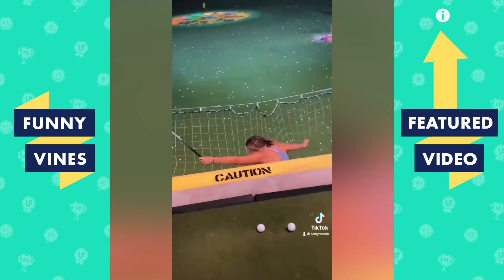GOLF CART CRASHES IN LAKE! | GOLF FAILS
All content used is commercially licensed via Collab Inc. Welcome to Funny Vines! The channel to watch for a good laugh! Today's video has all of the best funny golf fails! Featuring a golf cart driving in a pond!

This brand new fails compilation has epic golf fails! From breaking a car window, falling off the ledge at Top Golf, breaking golf clubs, mini golf fails, exploding golf ball pranks, people braking and ruining golf cats and so much more!
Funny Vines brings you the best compilations of the funniest clips on the Internet. We've got everything from fails to TikToks, funny animals, the latest viral videos, and of course the classic Vines that started it all. New comps every Thursday and Saturday. Major Vine energy ahead.
Our channel features content from: America’s Funniest Home Videos (AFV), Betch, KaleSalad, Daily Dose of Internet, Influencers in the Wild, Pubity and more!

golf fail funny tiktok funnyvines Our channel features commercially licensed content from: Collab Clips, America's Funniest Home Videos (AFV), Launch Pad Entertainment (LPE), VVUK, VIBES, Getsendy, Sarcastic and more!